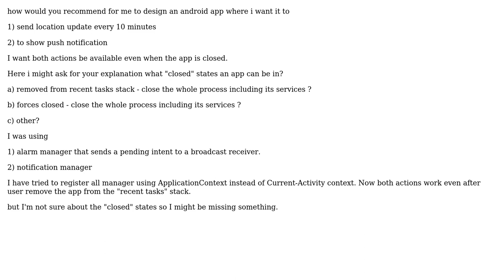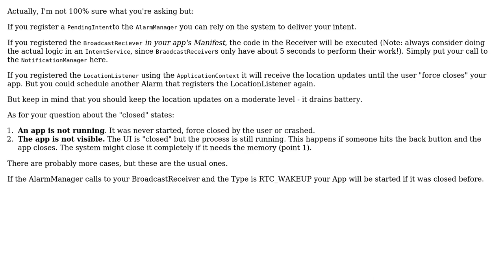Is there a way to leave notificationManager and alarmManger alive even when the app is closed?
Software Engineering: Is there a way to leave notificationManager and alarmManger alive even when the app is closed?

With thanks & praise to God, and with thanks to the many people who have made this project possible! You are responsible for your own actions.